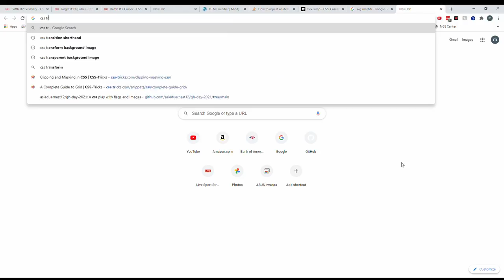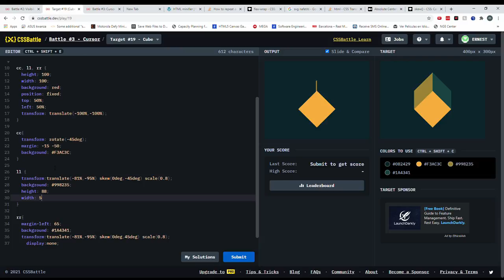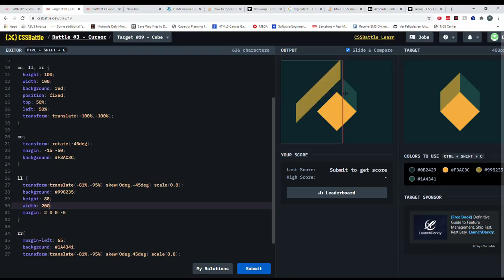Cssbattle 19: Cube